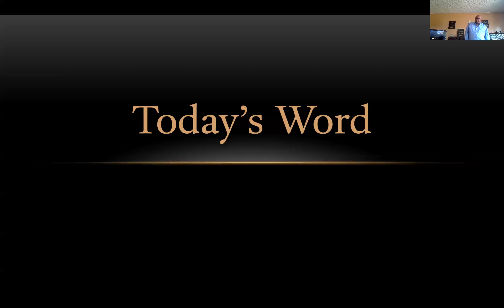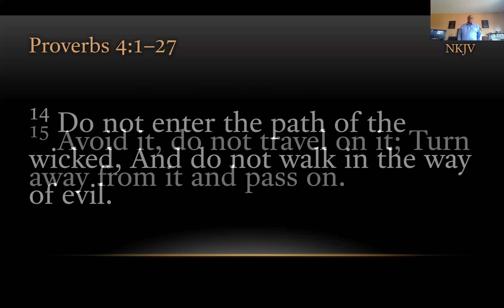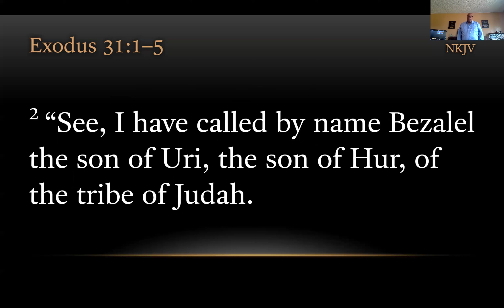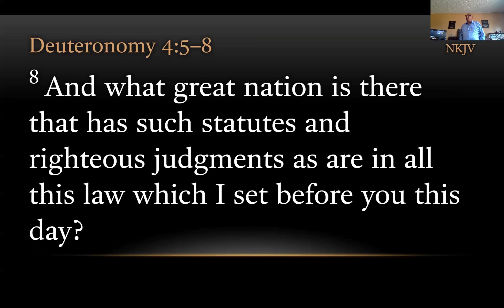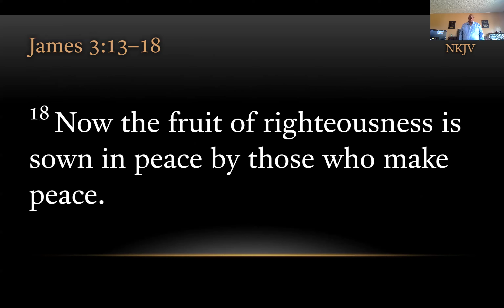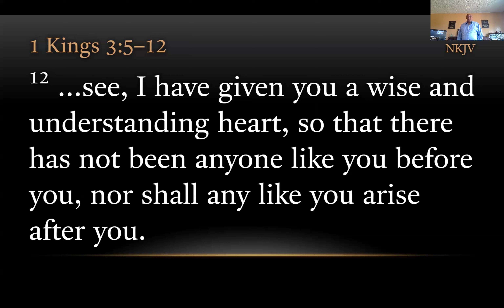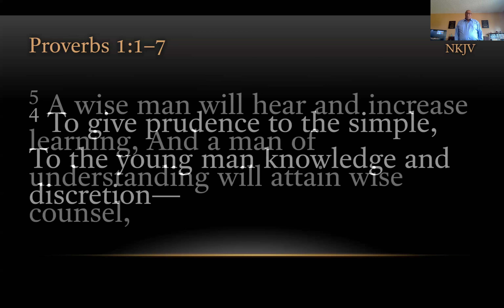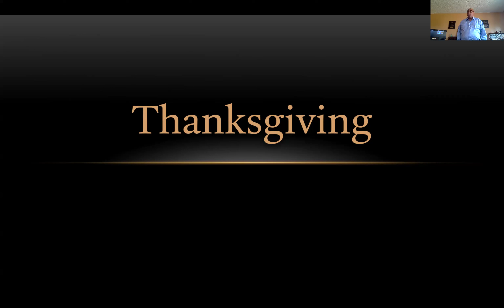TURFJC Sunday Message: Wisdom and Understanding